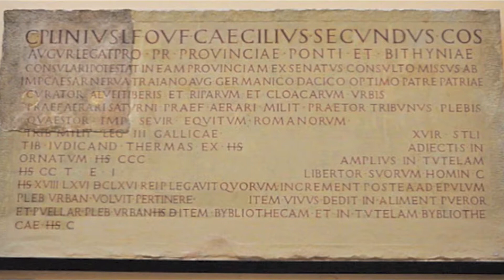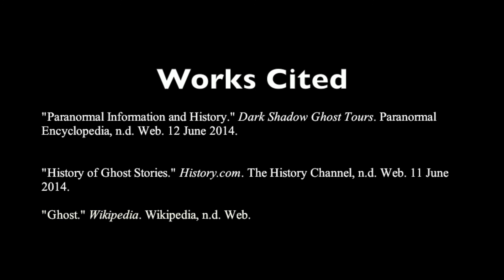John Magnus Ghost Project 06-2014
Theatrical Trailer for AP Lang